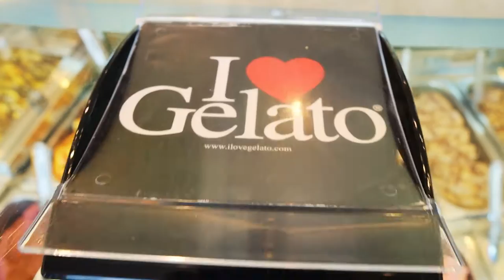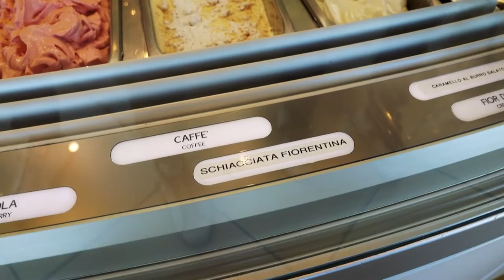FLORENCE'S BEST GELATO Ice Cream 🍦🇮🇹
Italian gelato in Florence, Italy. I take you to a Florence's ice cream shops, or gelateria, that are the most famous. Spending two euro on this Italian gelato ice cream gets you plenty of goodness, even if I don't like gelato. I visit Gelateria La Carraia
 and Perchè No? – both handmade each morning by Italians

🔗 Useful links
Gelateria La Carraia
Piazza Nazario Sauro, 25/r, 50124 Firenze FI

Perché no!...
Via dei Tavolini, 19r, 50122 Firenze FI

Backing beats...